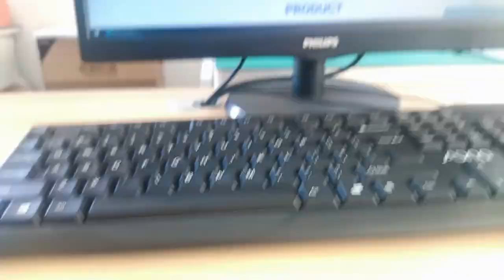1-1840419-3 Compatible ZhuSun Jack Ask for Datasheet